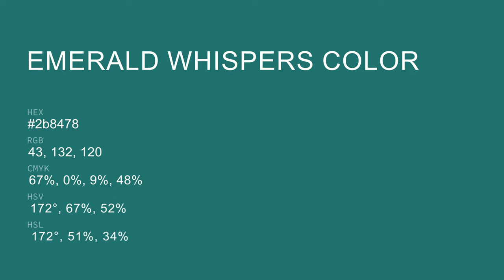Emerald Whispers color 2b8478 hex Warm Green color 2b8478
What color is Emerald Whispers ? 2b8478 hex, Warm Green color 2b8478

Hex 2b8478 Color Code is also known as Emerald Whispers color

Hex 2b8478 Color code in CMYK color (process color) code model is generated after subtraction of 67% cyan, 0% magenta, 09% yellow, 48% black.